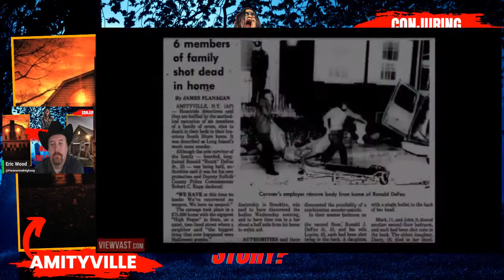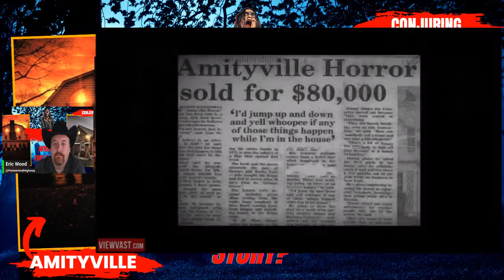The Amityville Horror House vs The Conjuring House | What's The Bigger Story?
The Amityville Horror House vs The Conjuring House | What's The Bigger Story? Are you ready to delve into the chilling world of haunted houses? In this spine-tingling video, we compare two notorious paranormal hotspots: The Amityville Horror House and The Conjuring House. Join us as we explore the history, the legends, and the bone-chilling experiences that have made these houses infamous. Discover which house reigns supreme as the most haunted, and prepare for a journey into the unknown. Brace yourself for a hair-raising adventure you won't soon forget!

Credits!